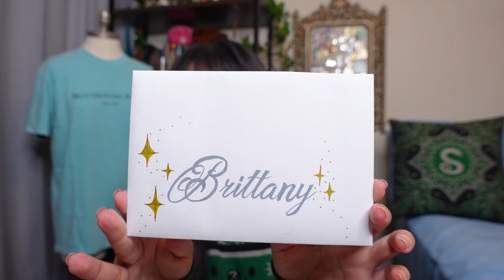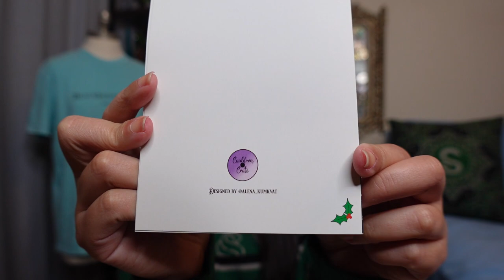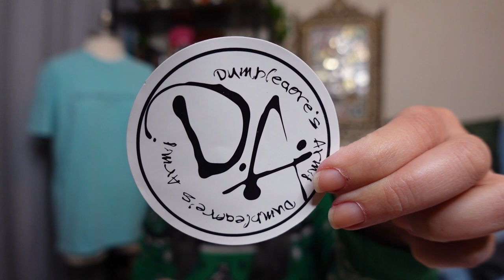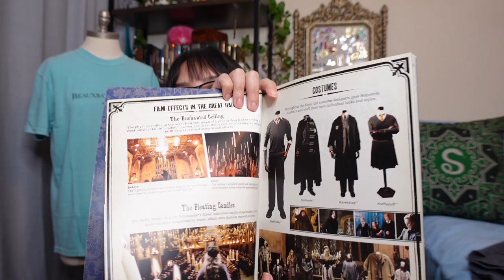YULE BALL BOX SWAP ❄ | YouTuber Collaboration | Brittany's Magic Trunk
I had so much fun participating in this Harry Potter themed box swap!

♫ All music and sound effects are purchased with licenses.